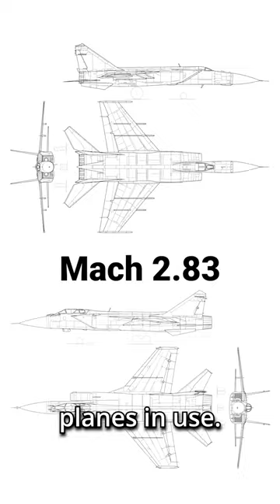How Fast is the Fastest Fighter Jet?